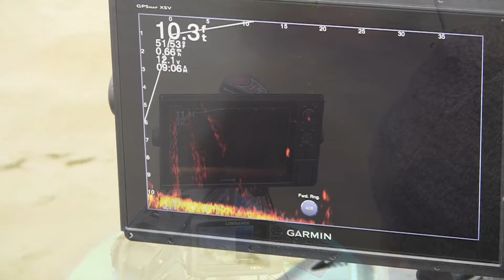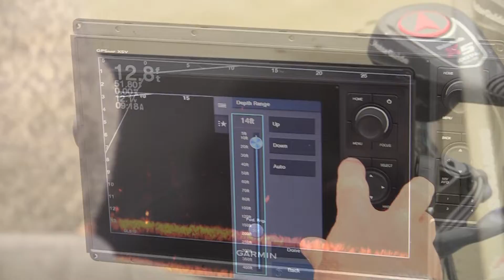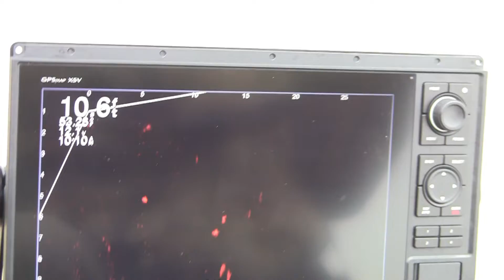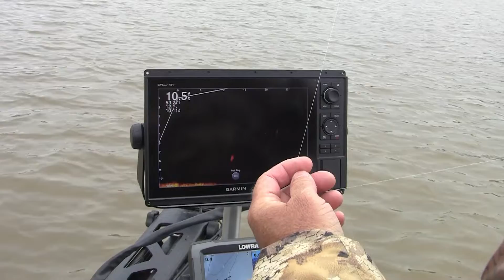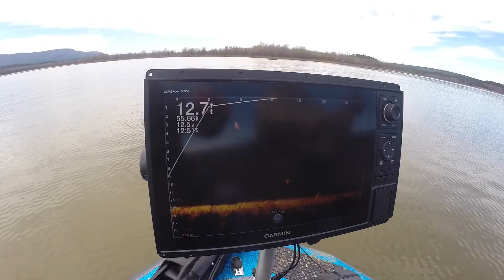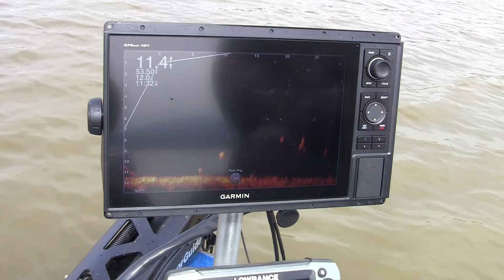Garmin LiveScope fishing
Watch Ryan and Jody put the hurt on some cool weather crappie.